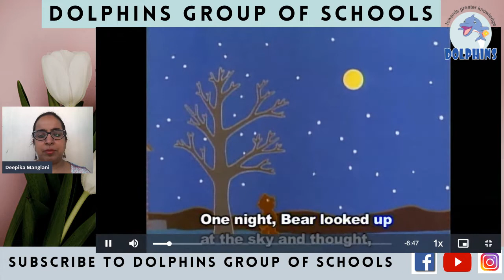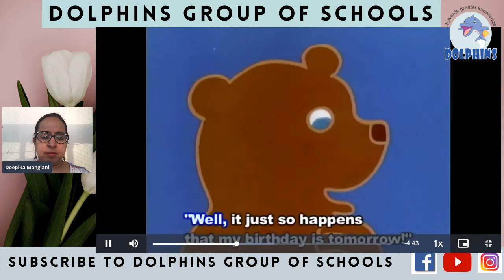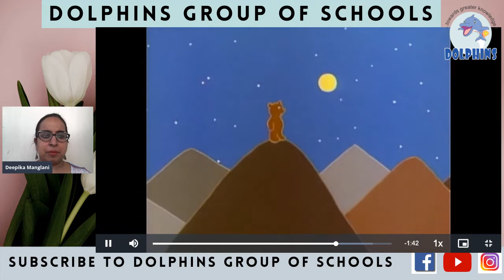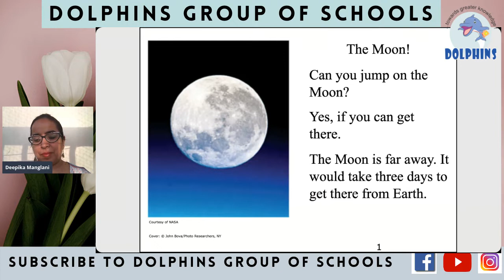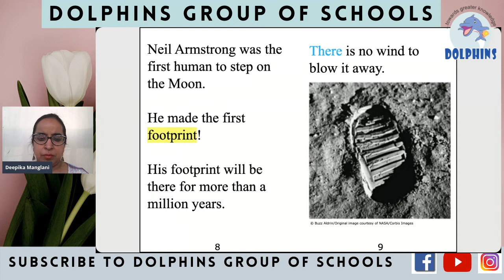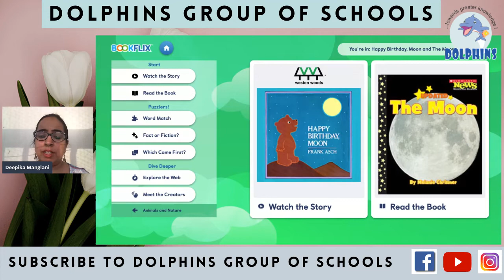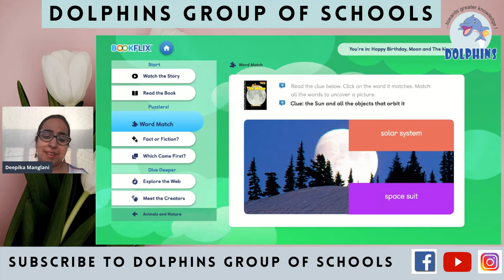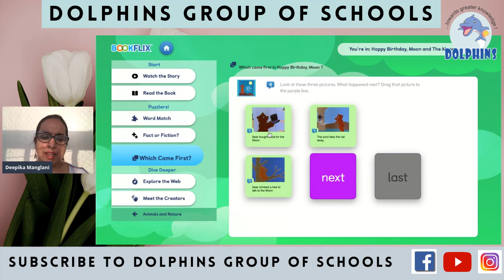Let's talk about Moon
Deepika talks about Moon with Children